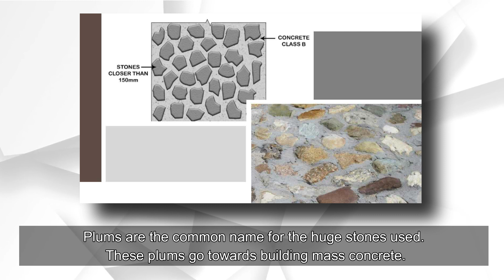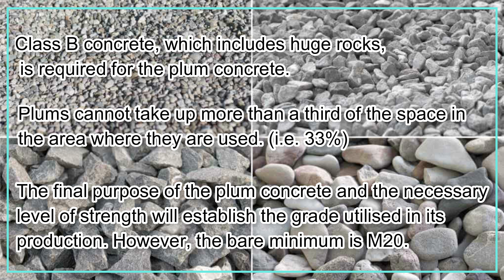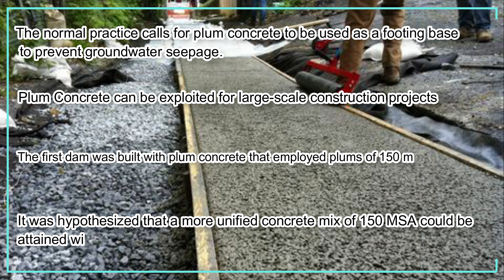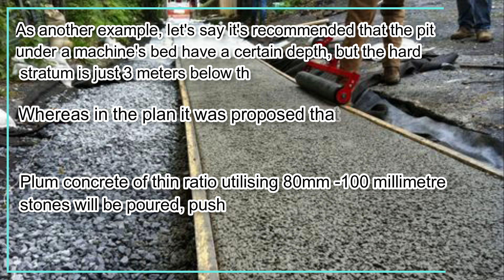What is Plum Concrete and use of Plum Concrete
To create plum concrete, stones up to 300mm in size are typically used as filler. With this technique, less cement can be used without sacrificing strength, increasing the apparent yield of concrete. Plums are the common name for the huge stones used. These plums go towards building mass concrete.

Why GCELAB.COM ?

24 X 7
 Online Access & Data Security
 Email Notification
 Resume Builder